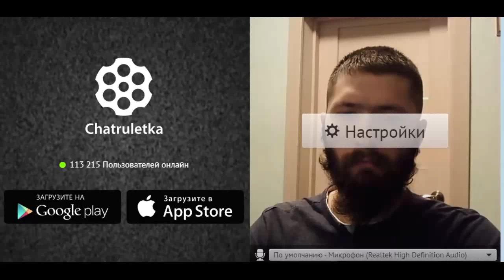Проповедь в чат рулетке. Вячеслав Семёнов.